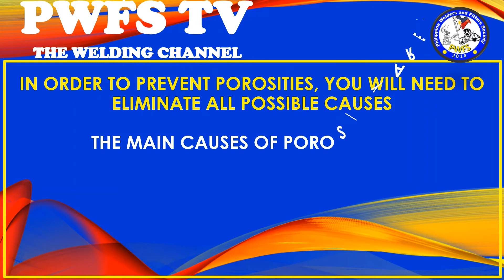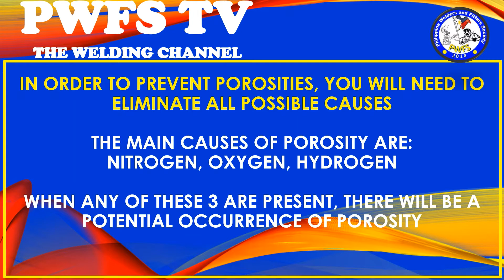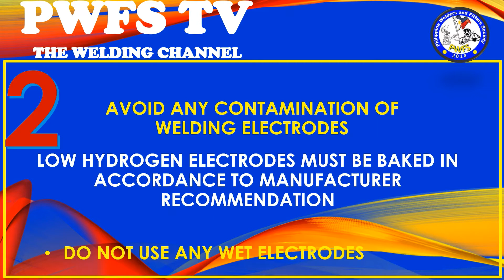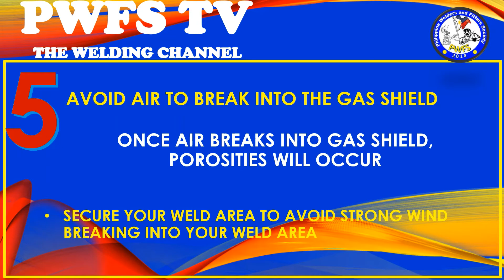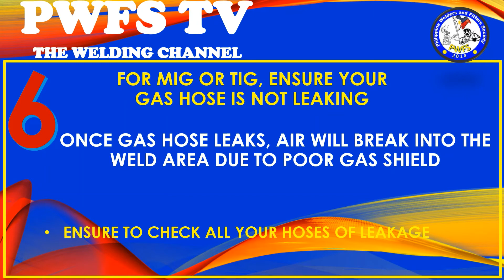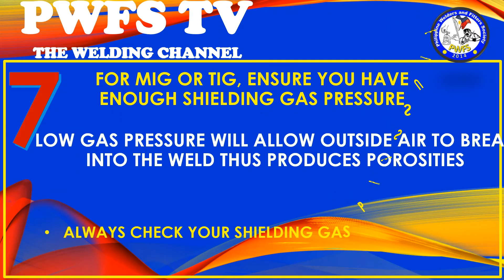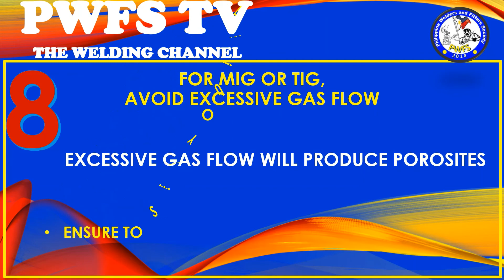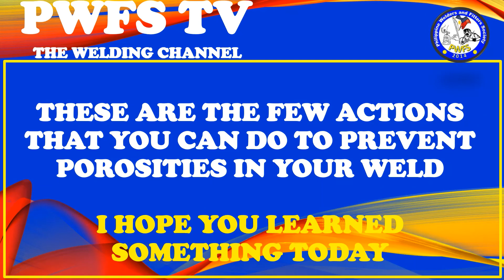HOW TO AVOID POROSITIES IN WELDING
A basic explanation in avoiding porosities in welding